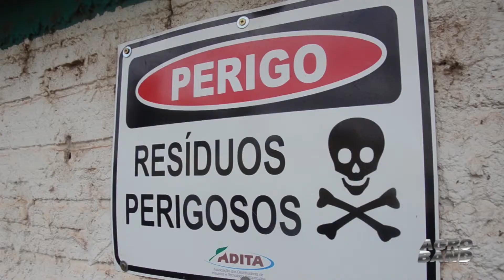Os agricultores devolveram mais embalagens de agrotóxicos neste início de ano.